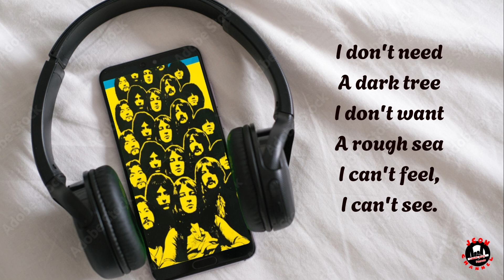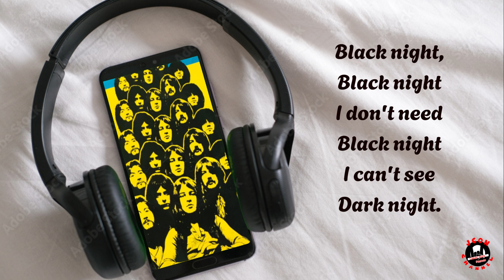Deep Purple - Black Night (Lyrics)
Released:  1970
Album:  Deep Purple in Rock

Get ready to rock on as we bring you the best performances, iconic albums, and untold stories of legendary musicians. Join us as we dive deep into the golden era of rock and immerse ourselves in the timeless melodies and electrifying energy that defined an entire generation.